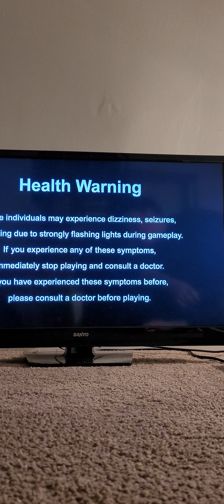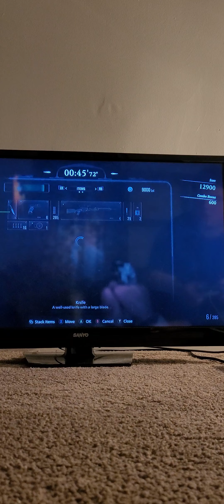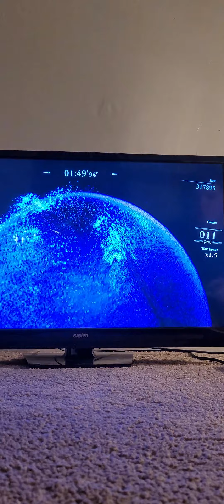Resident Evil 8 Village the mercenaries Castle stage as Ethan road to RE4Remake PS5 gameplay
hope you all enjoyed the video if you did 😀 that's great 👍 and so your notified hit the bell 🔔 notification so your updated on newest content on the channel  that being siad all of you viwers have a fantastic day night 🌙 and evening and I'll see all of you viwers in the next video